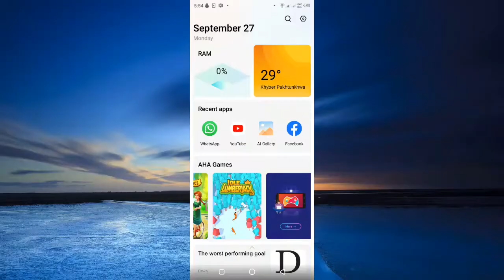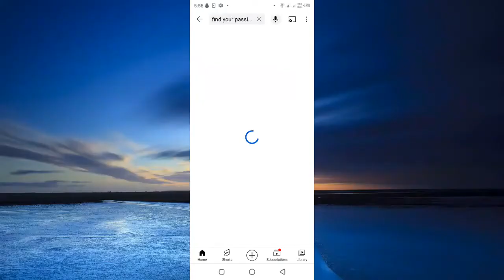Are money and status good?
To know about the secrets of happiness